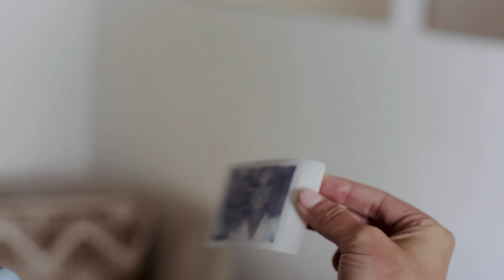Madison & Nick's Wedding at Chateau Selah | East Tennessee Wedding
Venue: Chateau Selah
Decor: Rustic Elegance Decor & Design
Photo: Elizabeth Large Photography
Video: R Media
DJ: DJ Ice